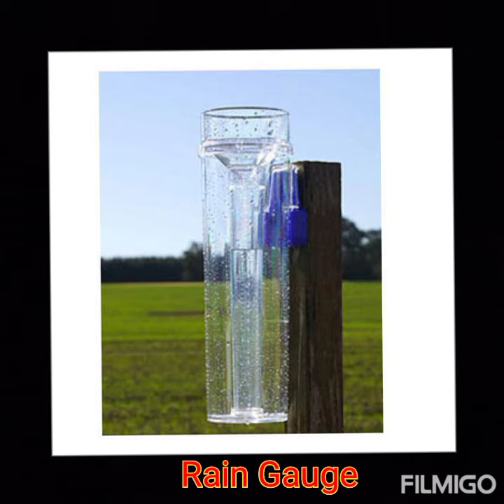Rain Gauge and snow gauge explanation...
And also suggest any topic in comment section on which I can make my next YouTube video